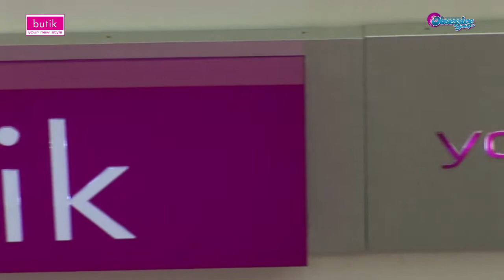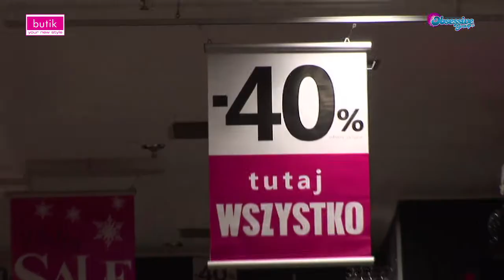Butik Winter Sale-03.02.12-Poznań,Pestka-Promocje sklepowe-Obsessive Group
Tym razem Wielkopolska i Poznań, Pestka. Załosć asortymentu -40, a także wszystkie bluzki 19,90. Sax-Pesos i super 2 dni wyprzedaży.